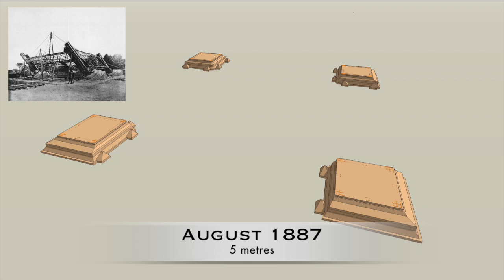Epic Eiffel Tower Construction Timelapse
The Eiffel Tower was built over 18 months – from August 1887 to March 1889. This film shows the construction sequence, starting with the foundations and ending with the cupola.

La tour Eiffel à été construit pendant 18 mois - entre août 1887 et mars 1889. Ce film montre la séquence de construction, commençant avec les fondations et terminant avec l'achèvement de la coupole.